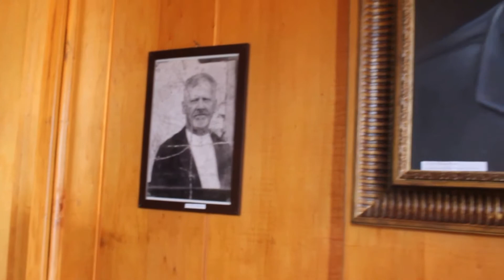Museu de Arqueologia de Lomba Alta - Alfredo Wagner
Depoimento de Maria Rufina que conta um pouco sobre a origem do Museu de Arqueologia Lomba Alta e da família do fundador - Família Wagner. Alfredo Wagner, agosto de 2016.